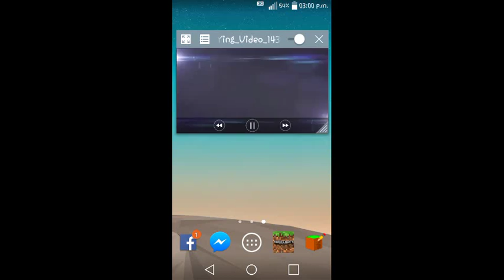Que genial esto!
:3

:D